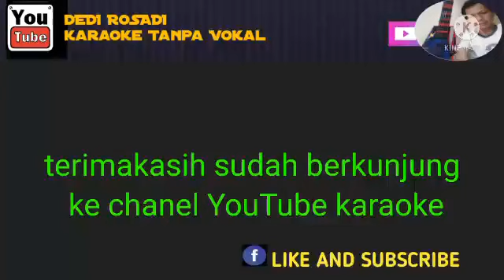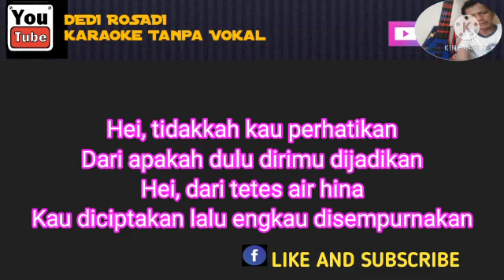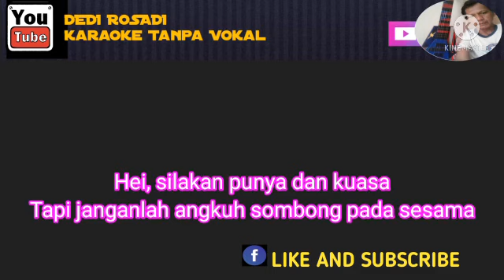POP ROCK DUT SETETES AIR HINA Karaoke Tanpa Vokal@ dediroadi